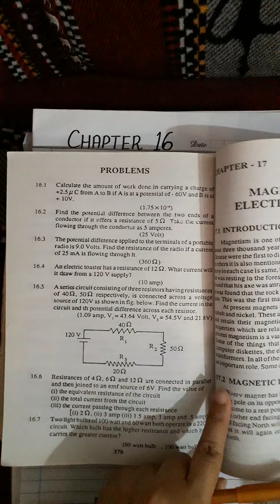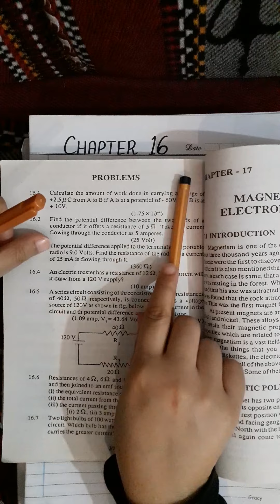Physics Numericals | Class 10 | Chapter 16 ( Part 1 ) Sindh Text Book Board by Physics Plus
The aim of this channel is that we keep our students remains update.Moreover, you get the latest online lecture videos in Urdu and English for 10th class according to the syllabus of Sindh Text Book Board.